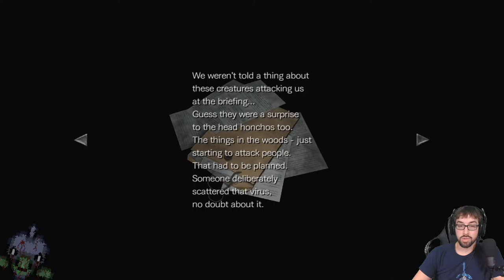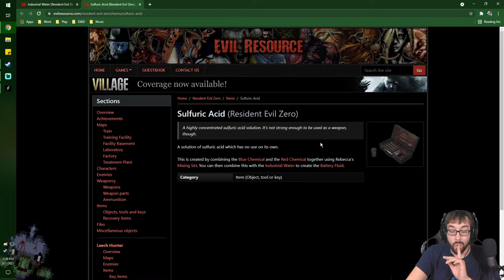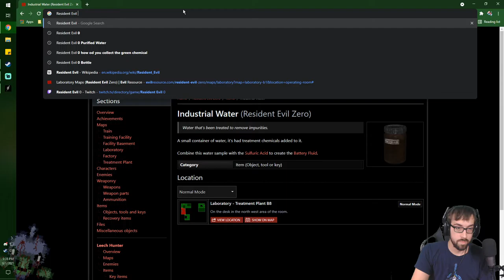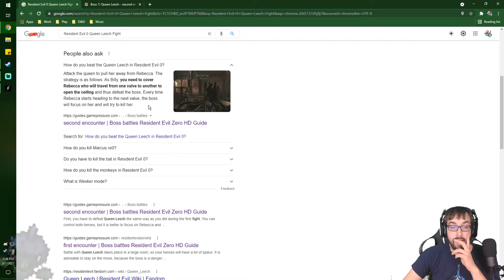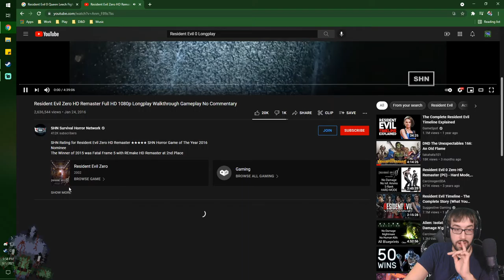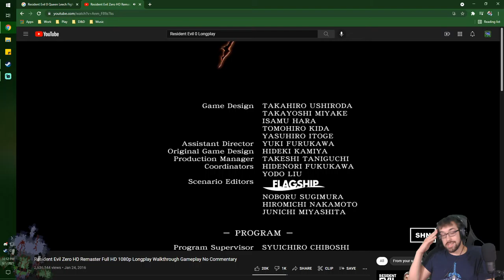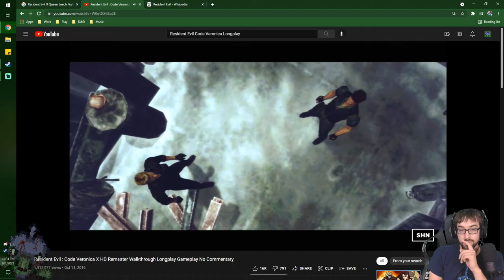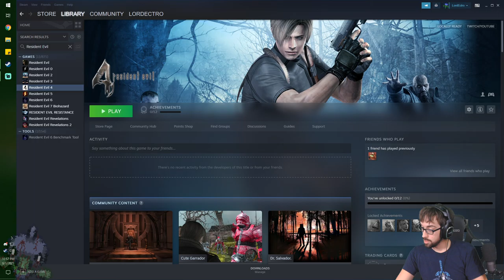Leeching the Fun Out of it! – Resident Evil 0 Stream 3 – LordEctro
We make our way to the end…and get stuck in just a truly awful feeling situation, just like Code Veronica…yah let’s just move on shall we?